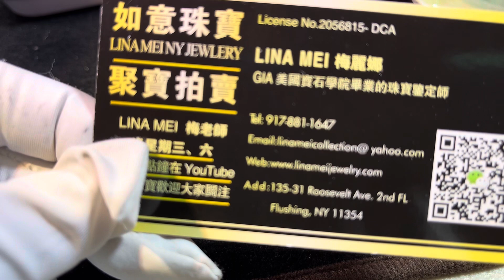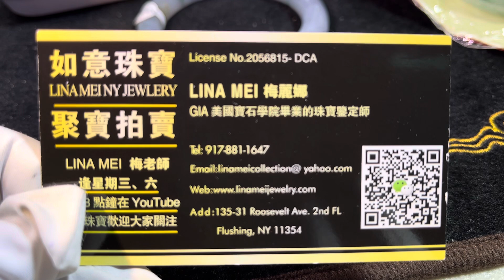龙头戒指 行运一条龙 手镯 耳环